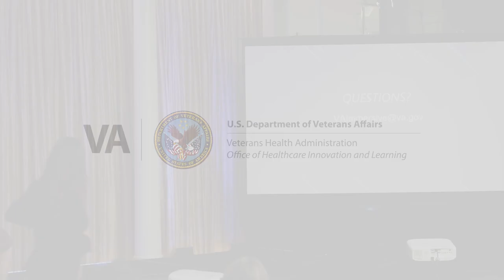2023 VA Immersive Summit: VHA Deputy Under Secretary for Health Keynote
This summer, VA Immersive hosted the 2023 VA Immersive Summit in Washington, DC. VA Leaders, frontline staff, Veterans, Veteran Service Organizations, and other collaborators gathered both in-person and virtually to share their experiences with immersive technology. Watch and listen as VHA Deputy Under Secretary for Health Dr. Steven Lieberman speaks at the summit about virtual reality (VR) in VA.